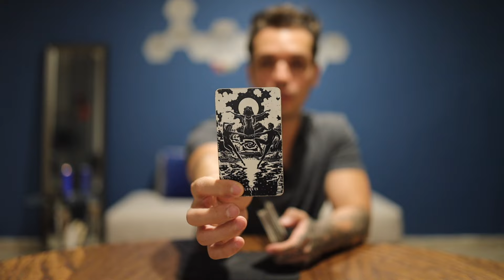GEMINI: THE FLUXING OF LOVE IS ON THE HIGH SIDE THIS WEEK I APR 29-05 TAROT READING